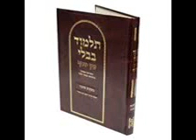Chabat Youd Beit